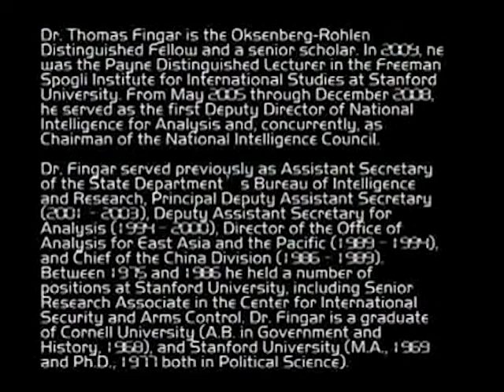CCPC2011 — Dr. Thomas Fingar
Dr. Fingar delivered this wonderful keynote speech in Columbia China Prospect Conference(CCPC) in 2011.